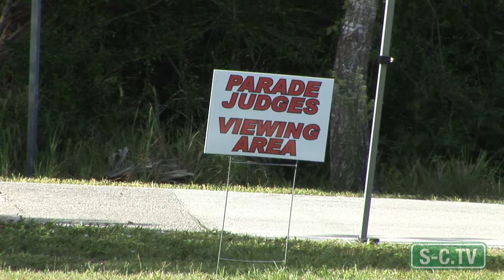July 4, 2014 Parade Sanibel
Highlights from the 2014 Annual Independence Day Parade on Sanibel Island, Florida.